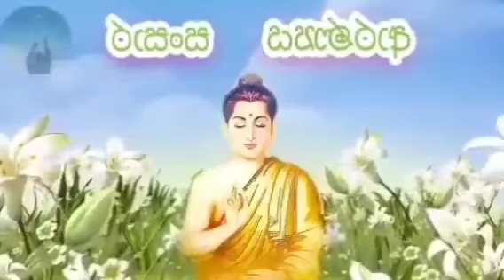ven hasalaka seelawimala thero. 2021.08.29.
මෙම ධර්ම දේශනාව මෙත් සදහම් නාලිකාවෙන් උපුටාගන්නා ලද අතර මෙම ධර්ම දානමය පින අප පින්වත් ස්වාමින් වහන්සේ මෙන්නම මෙත් නාලිකාවේ අධිපතිතුමා ඇතුලු  මේ සඳහා ඇප කැප වූ සියලුම පින්වතුන්ලාට අත්වේවා. එමෙන්ම මෙම ධර්ම දේශනාව සඳහා දායකත්වය දැක්වූ සියළුම පින්වතුන්ලාගේ ප්‍රාර්ථනාවන් ඒ  ආකාරයෙන්ම ඉෂ්ඨ සිද්ධ වේවා. තෙරුවන් සරණයි.